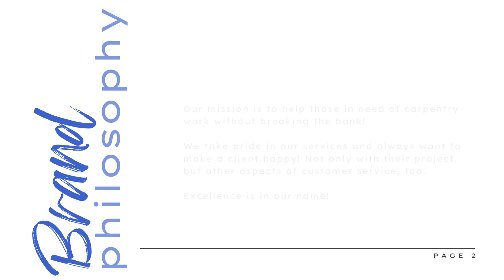Lyons Excellence LLC Brand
This is the Lyons Excellence LLC brand that I created. There were a lot of changes and in the end, we were pleased with the outcome!

Let me make a brand and logo for your company today. We can also help to manage all of your social media accounts and maintain your website. Check out what we have to offer today